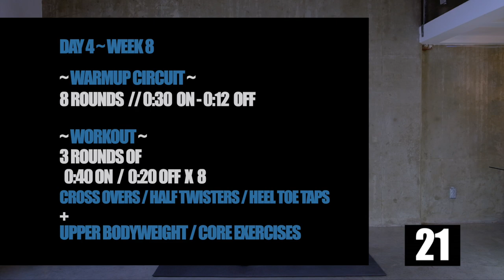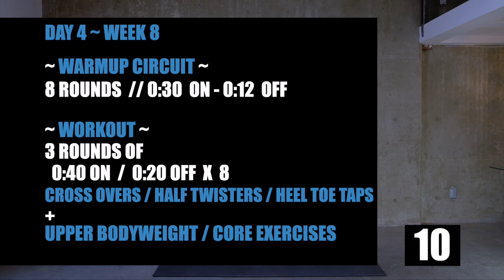DAY 39 // JUMP ROPE 12 WEEK WORKOUT PROGRAM Ab and Core Focused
DAY 39 // JUMP ROPE 12 WEEK WORKOUT PROGRAM Ab and Core Focused. In today's workout, we are mixing core exercises with full-body exercises to build strength and endurance.

📖 CHAPTERS 📖
00:00
00:47 - Explanation
01:12 - Warmup Circuit
07:30 - The Workout